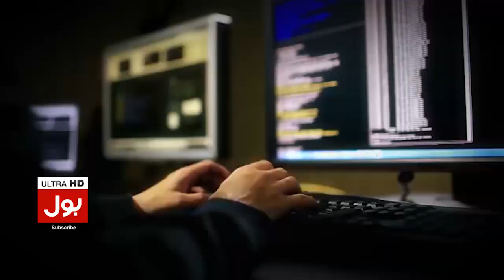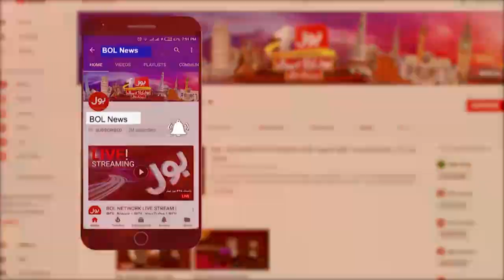BOL News Big Victory | People Told Secret of Love with BOL | Breaking News